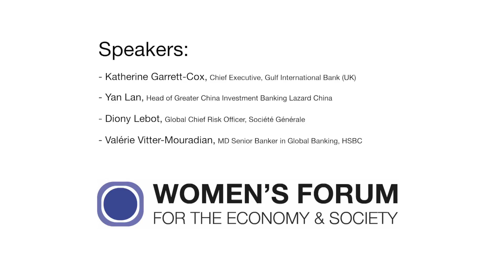Women in finance: Lessons from the frontlines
Friday 6 Oct. | 11:25 - 12:05 | Theatre 2
[Shaping the future of work breakout]
Hosted by the Finance Hub
Women make up just over half of employees in S&P 500 finance and insurance firms, but less than 3% of CEOs. What accounts for the industry’s retention and promotion problem?
• How have women achieved leadership roles in financial services?
• What are the barriers to entry and obstacles to retention?
• How are women in finance addressing these obstacles and reshaping the landscape of finance?

Moderator: Kate Grussing, Managing Director,
Sapphire Partners

Speakers:
Ø Katherine Garrett-Cox, Chief Executive,
Gulf International Bank (UK)
Ø Yan Lan, Head of Greater China
Investment Banking Lazard China
Ø Diony Lebot, Global Chief Risk Officer,
Société Générale
Ø Valérie Vitter-Mouradian, MD Senior